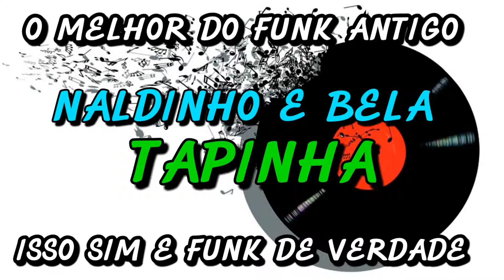FUNK ANTIGO : NALDINHO E BELA - TAPINHA